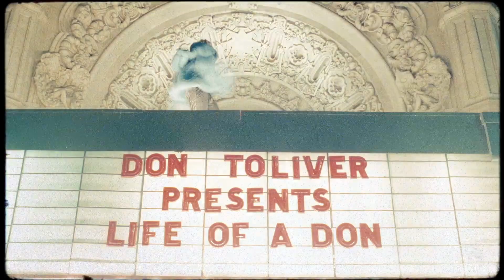"Rain Diamonds" Free Don Toliver Type Beat (Prod. Devin Ray)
*Bpm:123*
*Key:Dm*

(Prod. Devin Ray)